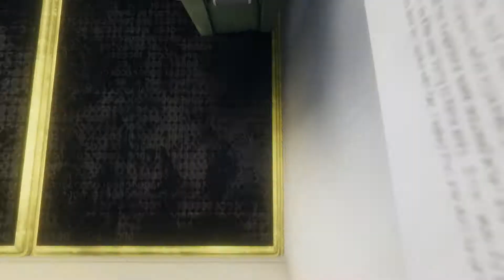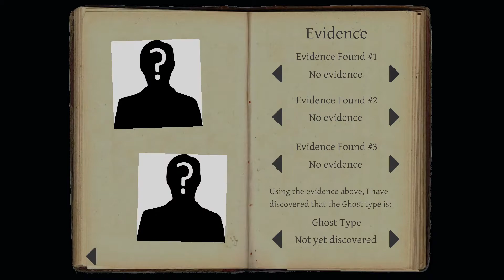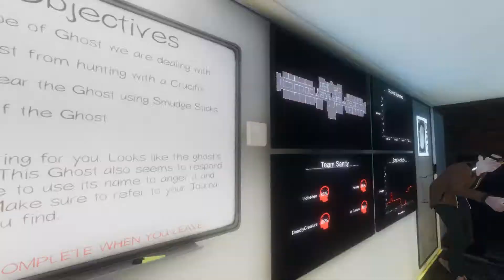Phasmophobia w/ Friends #5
Scheduled upload.